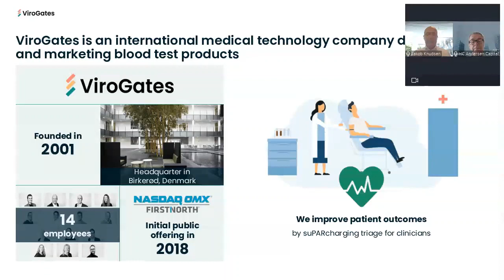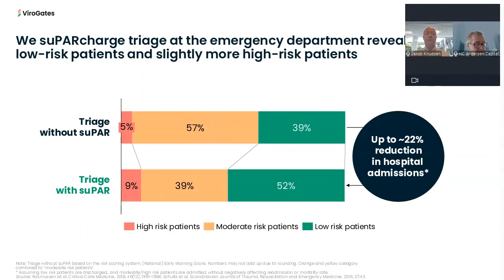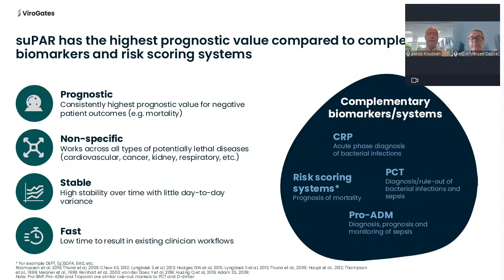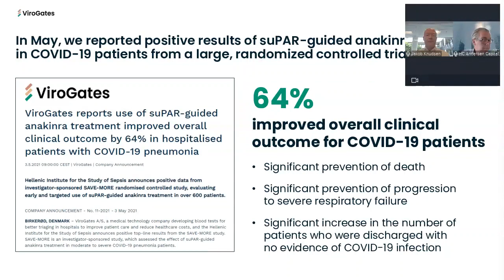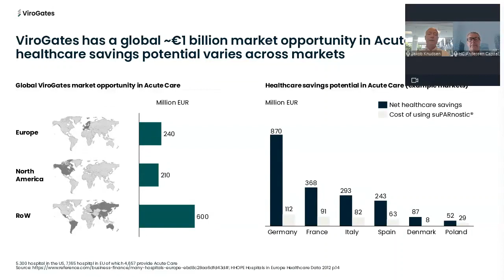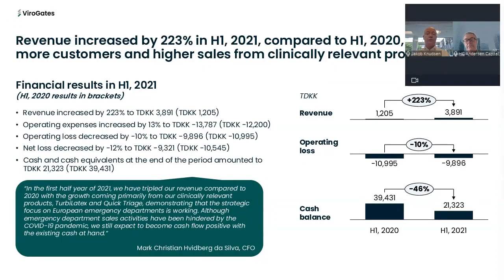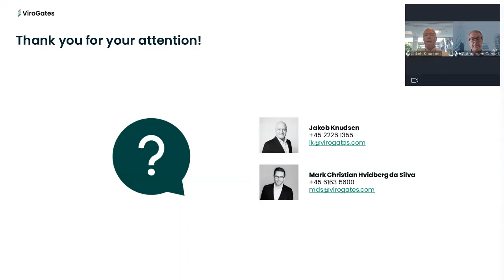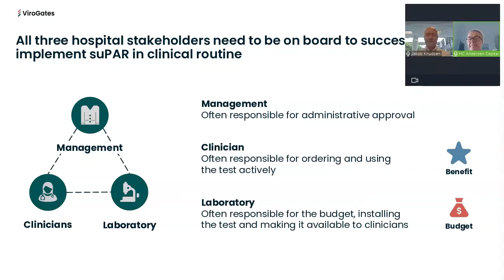Virogates - Præsentation af Q2 kvartalsregnskabet 2021